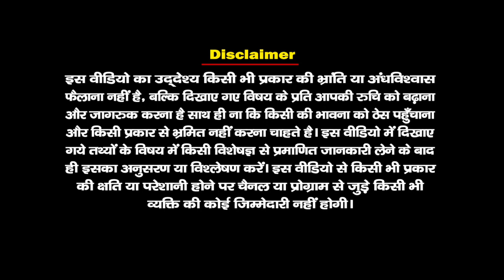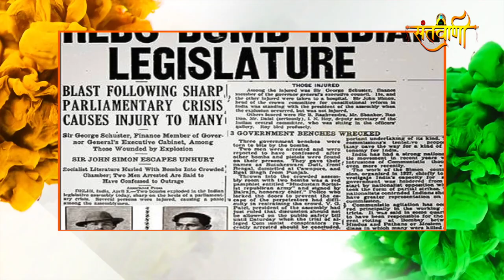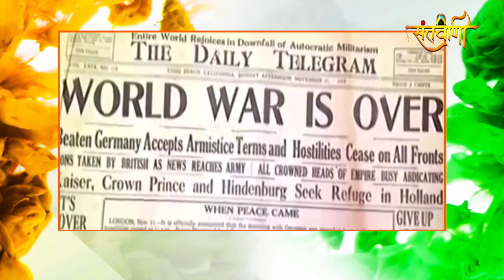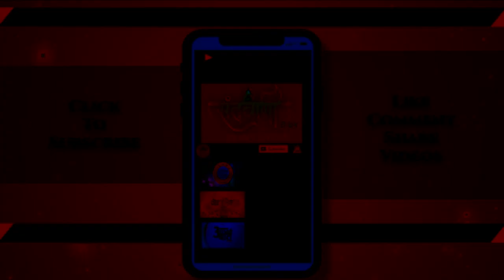आज़ादी का इतिहास | स्वतंत्रता दिवस || Independence Day | Santvani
History of 15th August
History of Independence Day
भारत देश को आज़ादी कैसे मिली ?
कितने लोग शहीद हुए ?
कौन-कौन क्रांतिकारी आज़ादी पान के लिए शहीद हुआ, जानिए
भारत देश को आज़ादी कब मिली ?
हर साल  Independence Day क्यों मनाया जाता है  ?
आज हम जानेंगे कि कैसे, कितने संघर्षों के बाद हिंदूस्तान को अंग्रेजों की गुलामी से आज़ादी मिली थी। क्या है इस आज़ादी का इतिहास